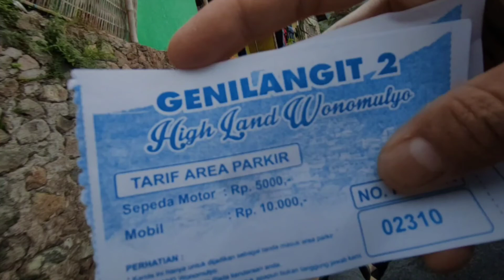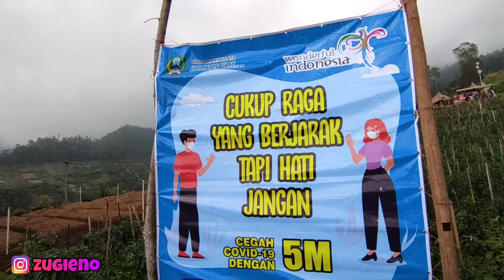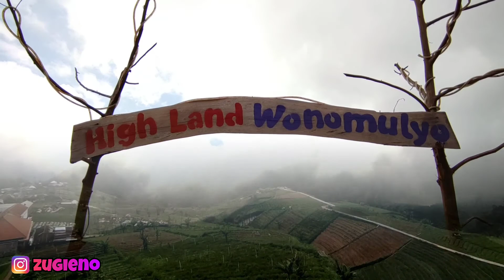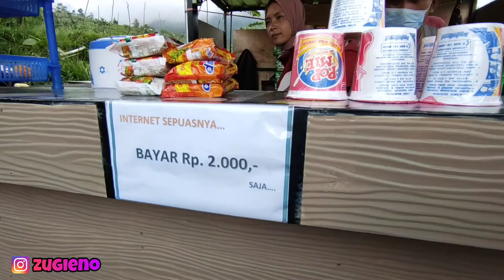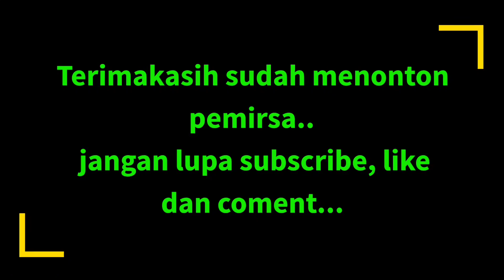WISATA HIGH LAND WONOMULYO PEMANDANGANNYA SEPERTI DILUAR NEGERI | WISATA MAGETAN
Terimakasih🙏